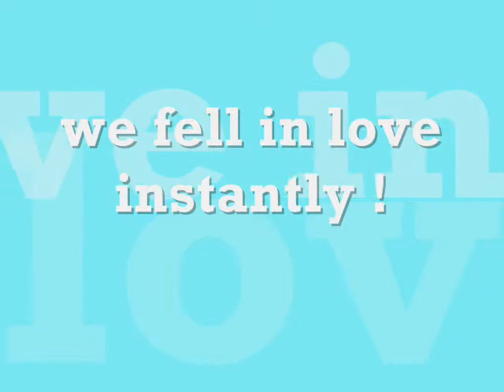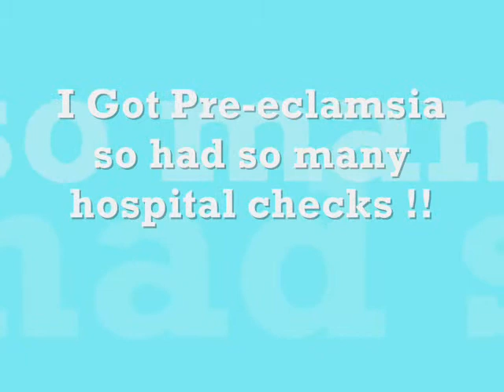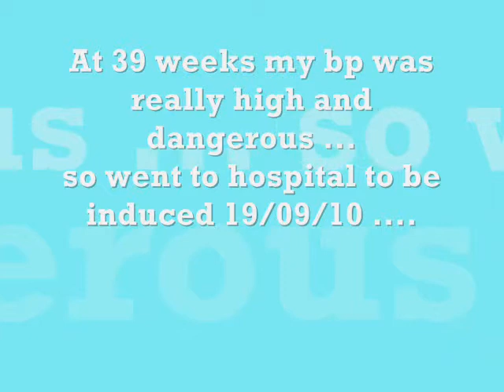Oliver sean john Barber our beautiful son x